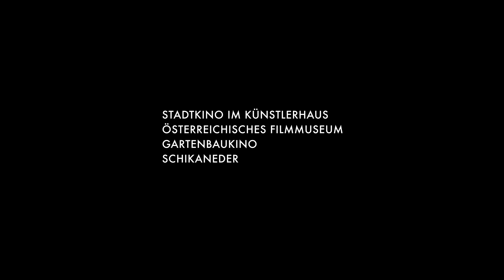VIS Festival Trailer No. 3 2014 (by Mihai Grecu & Thibault Gleize)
VIS Vienna Independent Shorts - Festival Trailer No. 3 2014
Directed by Mihai Grecu & Thibault Gleize